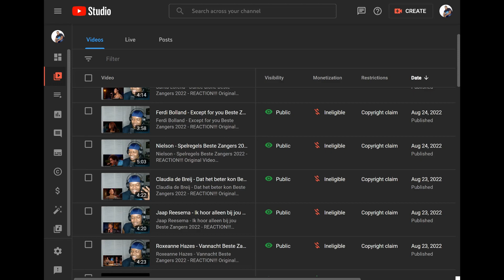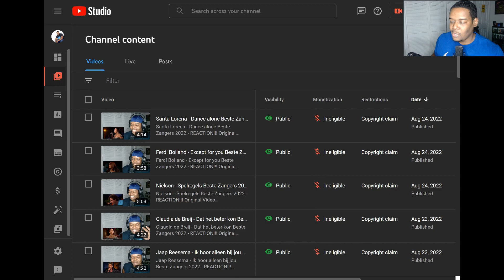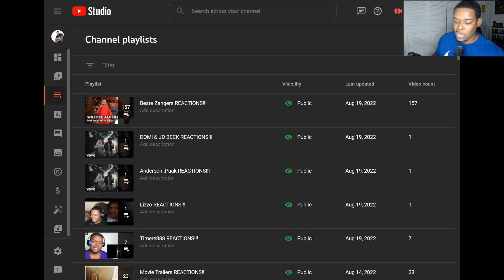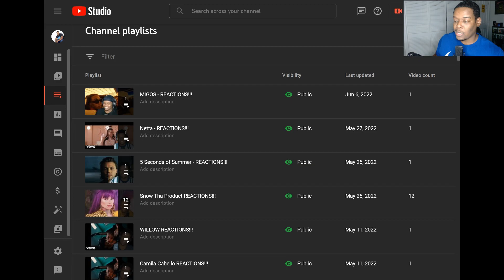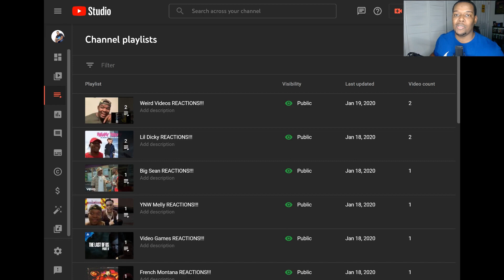Joji - Die For You - REACTION!!!